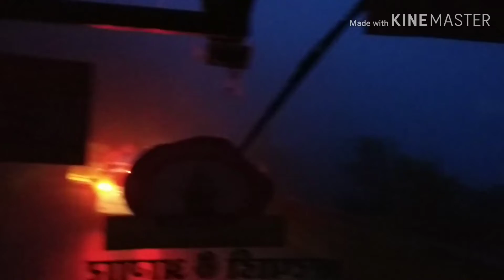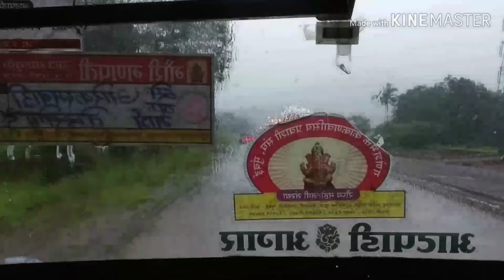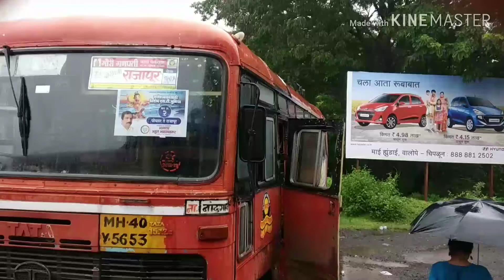MUMBAI TO KOKAN || BY MSRTC || GANPATI SEASON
KOKAN BUS DIWANA ह्या चॅनेल मध्ये आपलं स्वागत आहे. कोकण Highway व्हिडीओ  ,  ट्रॅव्हल्स व्हिडिओ , बस केबिन सफर , SLIDESHOW , ETC.
LIKE करा  , आणि जास्तीत जास्त SHARE करा आणि BELL ICON ला CLICK करायला विसरू नका माझ्या नवं नवीन व्हिडीओ ची NOTIFICATION तुम्हाला येत राहील..